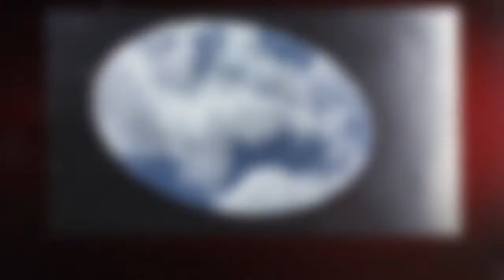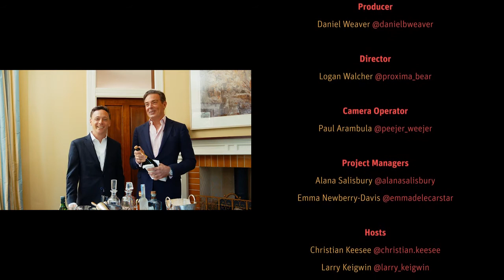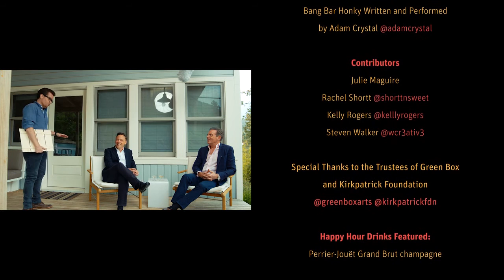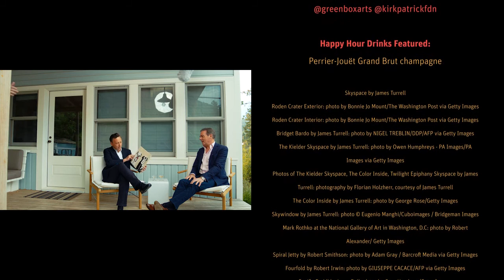BIG REVEAL! Happy Hour with Chris and Larry: Light & Space with Liz Sullivan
Don't miss our BIG NEWS! Join us for the season finale of "Happy Hour with Chris and Larry," as Green Box founders, Christian Keesee and Larry Keigwin, reveal our exciting, top-secret announcement pertaining to a new commission for a permanent piece of art in Green Mountain Falls!  This installaiton will be a first for the state of Colorado!